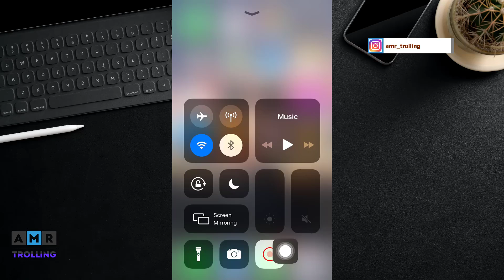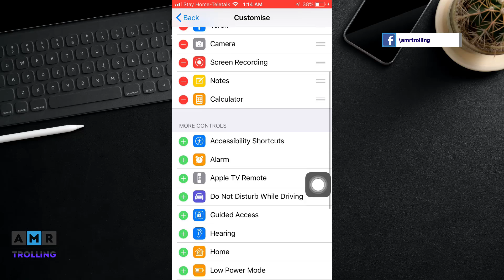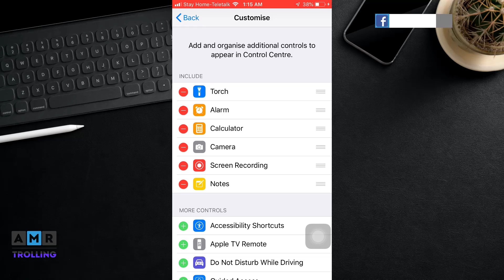How to Use and Customize Control Center on iPhone- 2021 । Bangla Tutorial । Amr Trolling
hi Guys  in this video I am going to show you  How to Customise Control Centre in any iPhone.

If you still have anything to ask, please don't hesitate to use the comment section, I will reply as much as I know.